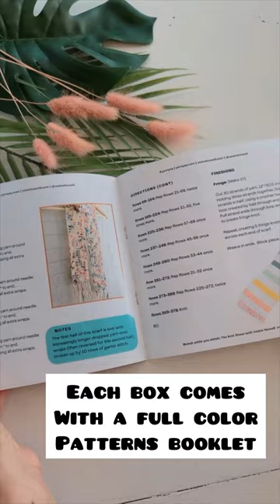1-Minute UNBOXING: YarnYAY! August Box #64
Got 55 seconds? Let me show you the Beach Towel-themed goodies YarnYAY! has in store for our knitters & crocheters this month.